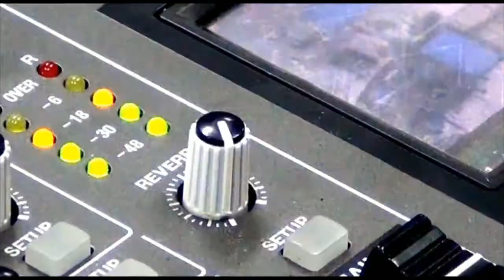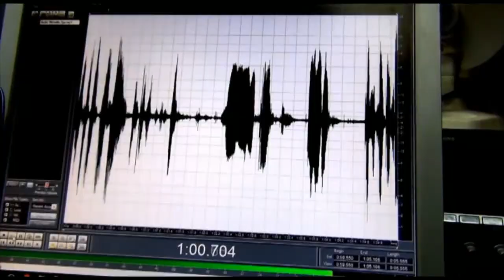Voces Silenciadas: Crisis en la región Sur-Sur e Ideas Para su Atención desde la Mirada Local